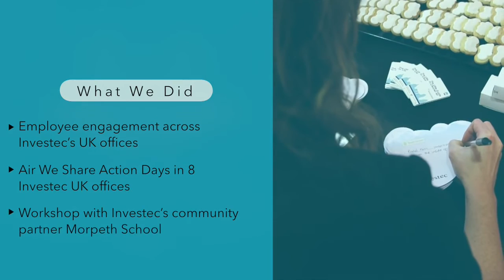Investec and Global Action Plan UK Highlights: The Air We Share